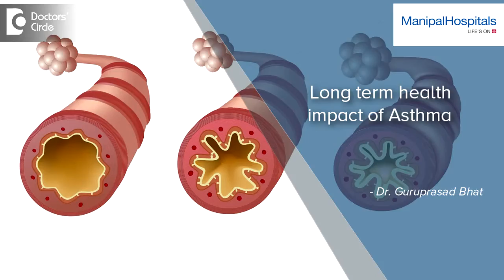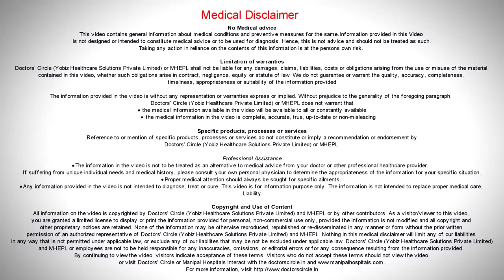Asthma Effects - Long Term Health Impact Of Asthma | Pulmonologist In Bangalore - Manipal Hospitals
Dr. Guruprasad S. Bhat is a Consultant in Pulmonology Department at Manipal Hospitals. He is one of the renowned Respiratory Medicine specialist in India. Know more about long term effects Asthma from our expertise.

Asthma is an incurable chronic illness. There is only one way; Maintenance. In asthma, there is a long term swelling of the airways, which progressively leads to AIRWAY REMODELING in which lung tissue get replaced with scar tissue which causes severe damages to the lungs in the long run. Asthma also increases the mucus production in the airways which leads to change in the structure of cells and tissues of the lungs. Asthma intensifies the production of inflammatory protein, Cytokines, which makes it difficult for the asthmatic person to breathe by causing swelling of airways. Therefore, asthma should never be left untreated.